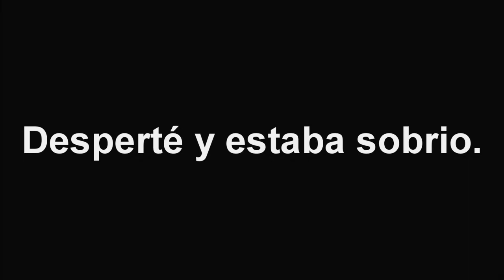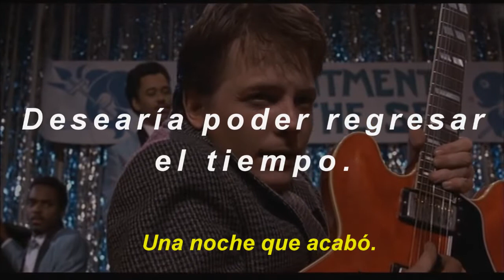Diplo & Sonny Fodera - Turn back time ╠ SUB ESPAÑOL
P A Z . :3